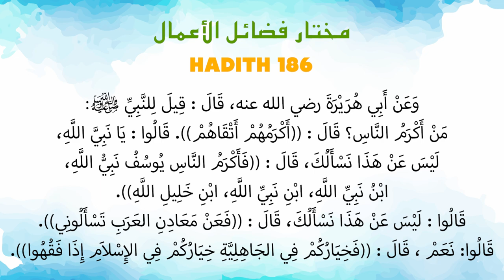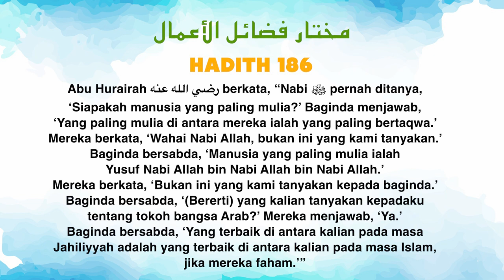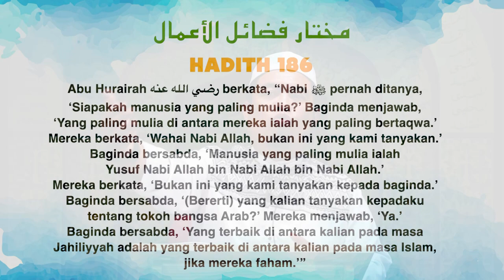Ustaz Amin - Hadith Mukhtar 186